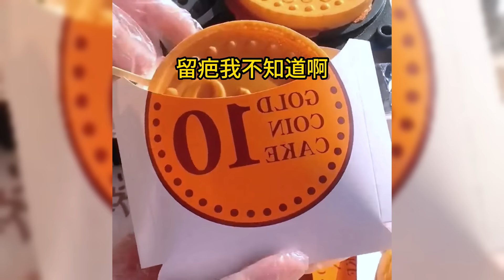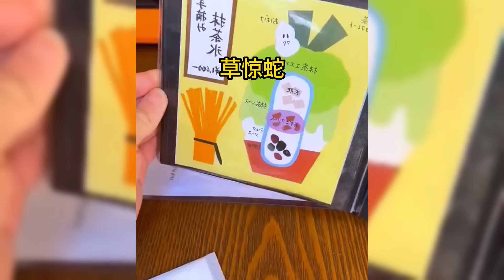嫂子为侄子挤痘痘不顾感染风险，背后隐藏着惊天秘密